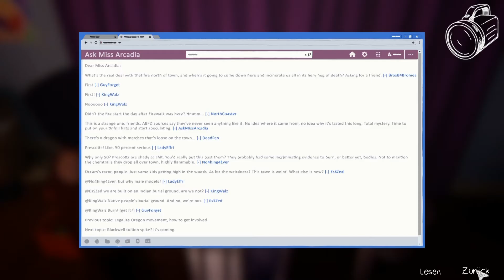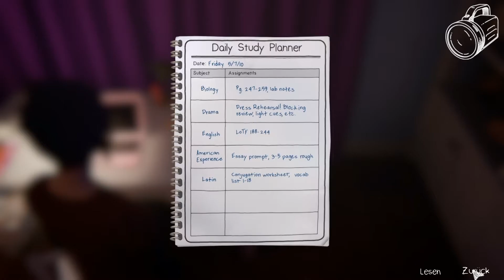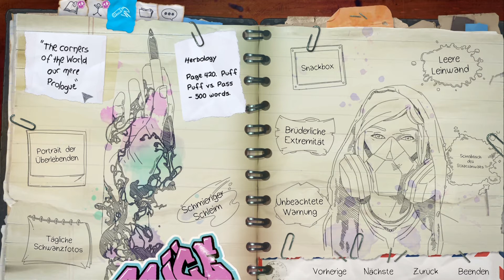Life is Strange-Before the Storm 🌪 Episode 3 / #23 [Gameplay][german/deutsch]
=ENTWICKLER: Deck Nine, Feral Interactive (Mac), Feral Interactive (Linux)
Wenn euch dieses Projekt gefällt,könnt ihr es gern liken und/oder kommentieren.Positiv wie auch negativ,aber dann bitte eine konstruktive Kritik bzw. nachvollziehbare,das fände ich super.

Vielen Dank

Aufnahmeprogramm: OBS Studio
Schnittprogramm: Magix Video Deluxe 2018 Plus